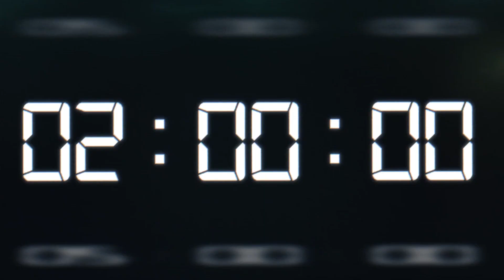Trailer BREAKING2, el proyecto de Nike para bajar de las 2 horas en maratón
¿Qué es el Breaking2? Una osada iniciativa de Nike con el siguiente objetivo: correr un maratón en el que sea posible bajar de las dos horas. Un proyecto con el que pretende liberar el potencial humano.